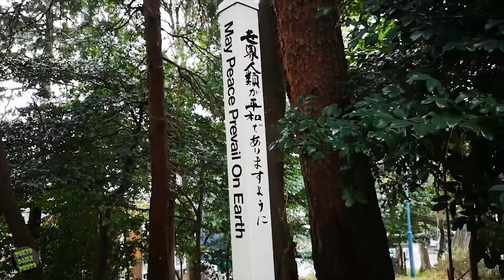A visit to a local temple, Tokyo.